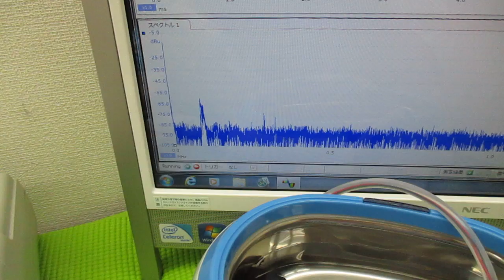メガヘルツの超音波発振制御プローブを利用した実験動画 ultrasonic-labo